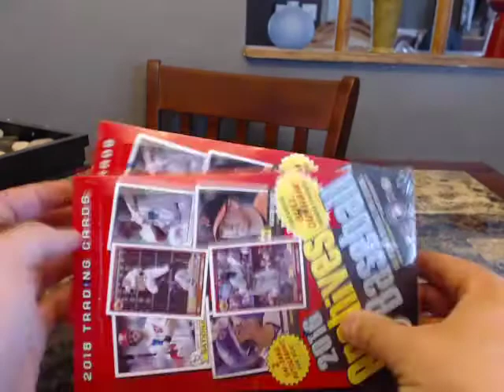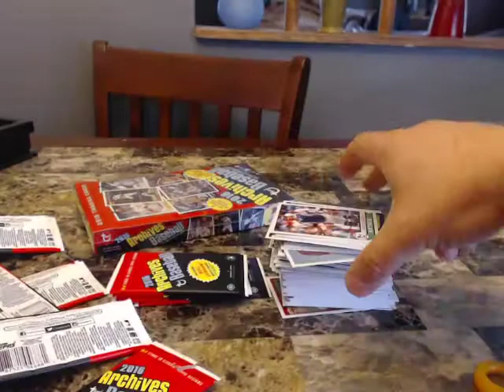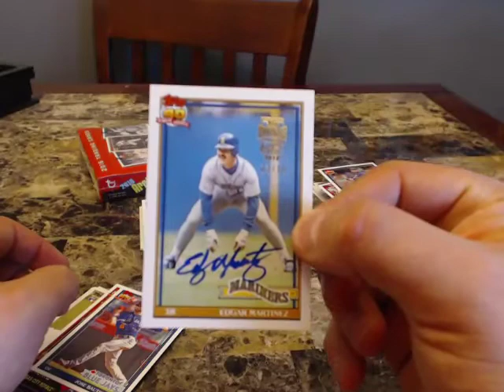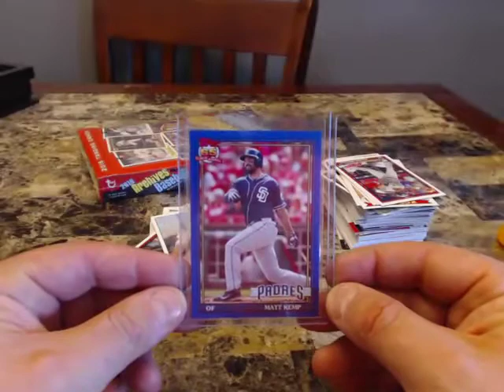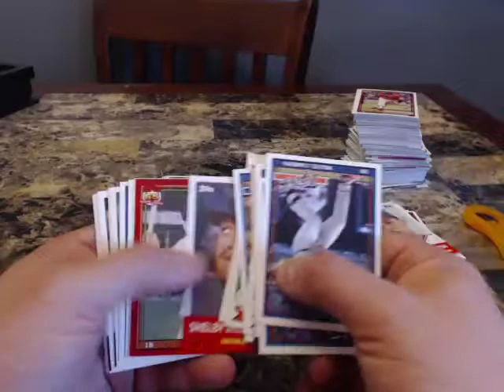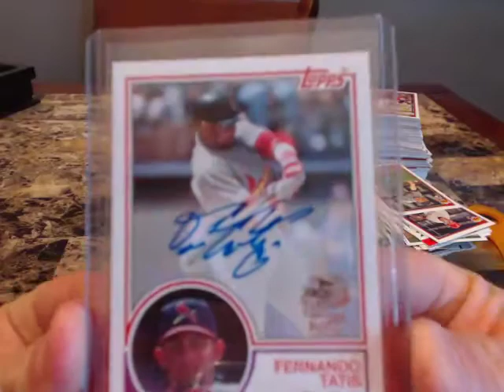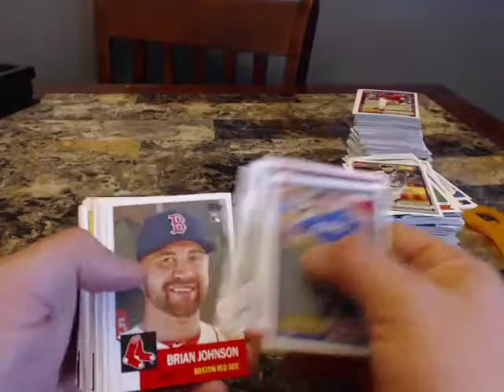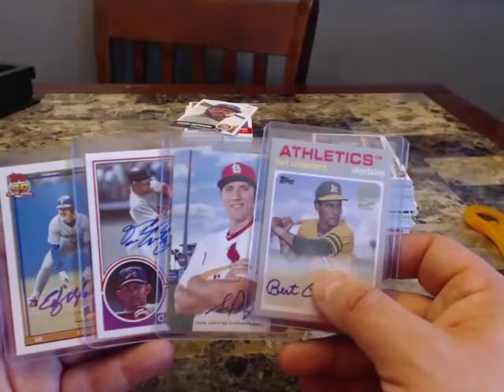2016 TOPPS ARCHIVES BASEBALL (2) BOX BREAK #1 EBAY 5/4/16